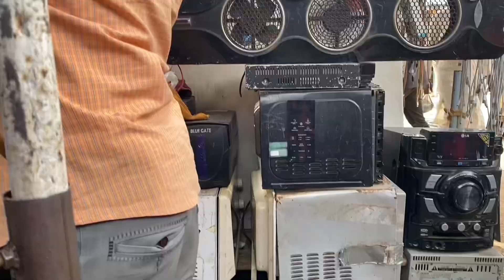My Saturday Routine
Hey lovies

Today’s video is just how a typical Saturday of mine is. I hope you guys enjoy…

Smash the bell to be part of notificationsquad